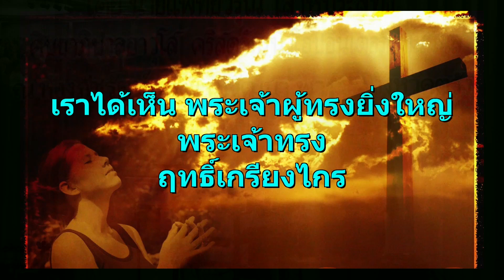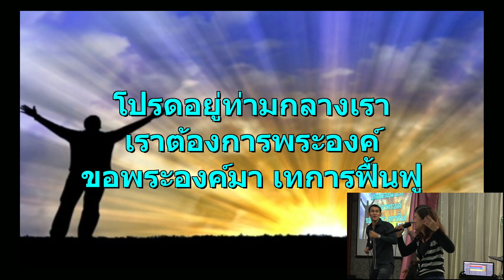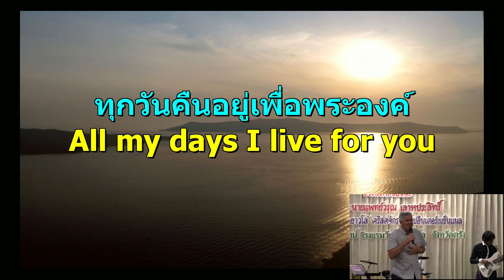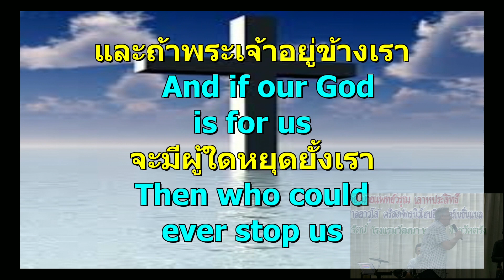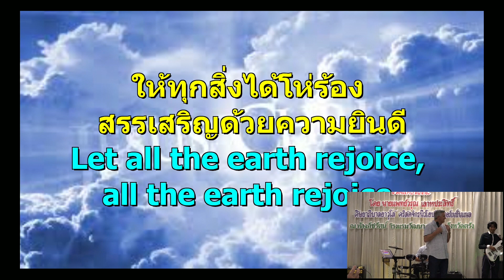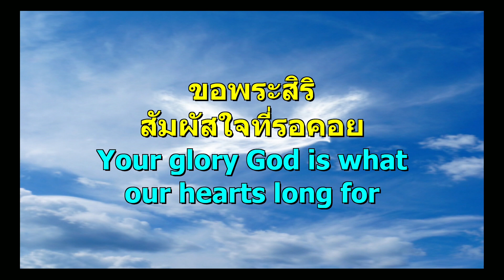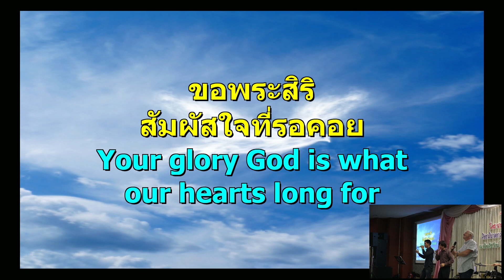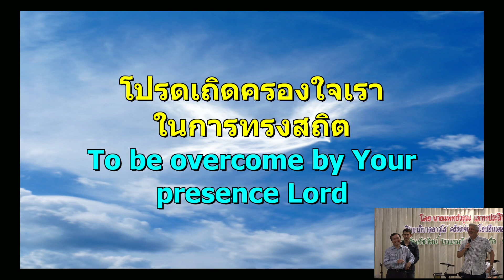สรรเสริญ นมัสการ ในงานประชุมฟื้นฟูที่ตรัง (4 พฤษภาคม 2016)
ขอพระเจ้าทรงอวยพรทุกคนที่เชื่อพระเยซู รักที่จะนมัสการพระองค์ และดำเนินชีวิตเพื่ออาณาจักรของระเจ้า